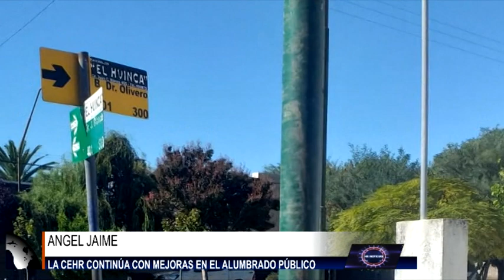ANGEL JAIME LA CEHR CONTINUA CON MEJORAS EN EL ALUMBRADO PUBLICO